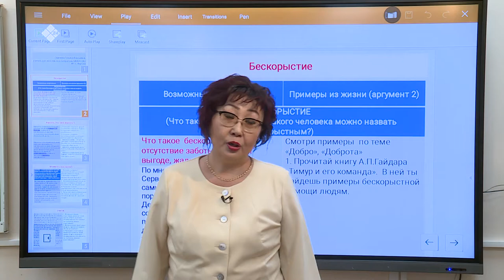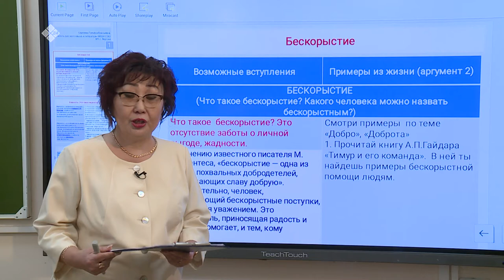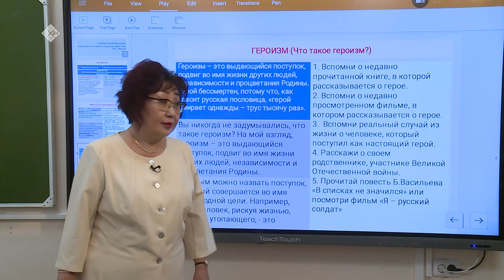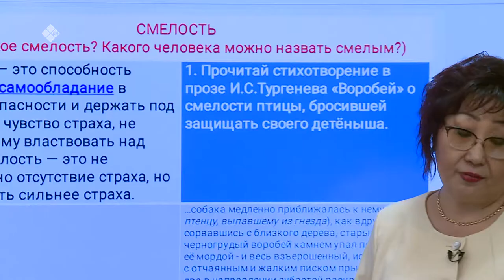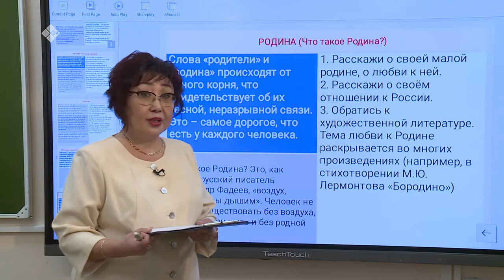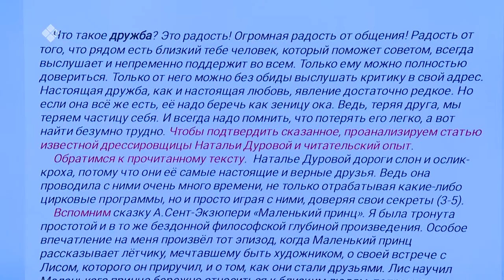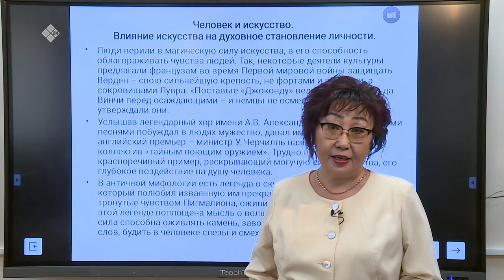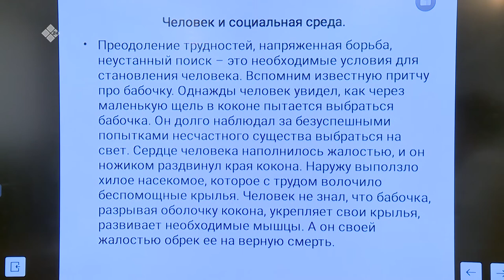Дистанционные уроки на НВК: Русский язык 9 класс – часть 1 (14.04.20)